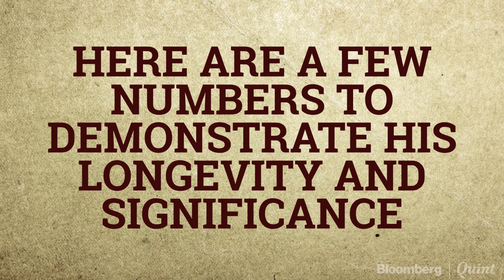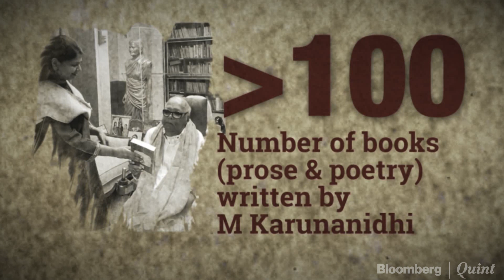The Extraordinary Life Of M Karunanidhi In Numbers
Live Updates: goo.gl/JZiEup